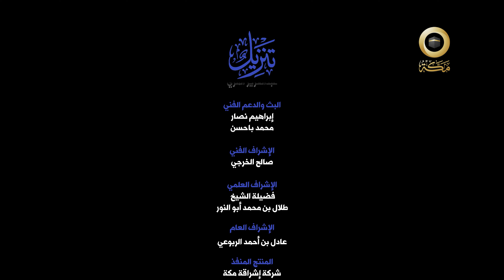بداية الحياة في مكة | تنزيل | قناة مكة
تنزيل برنامج يبين عظمة حرم الله تعالى والعناية التي تحفه من خلال عرض الآيات التي تحدثت عن الحرم وتاريخه وخصائصه وبعض الأحكام المتعلقة به.

البرنامج من تقديم الشيخ : وليد محمد الفقيه